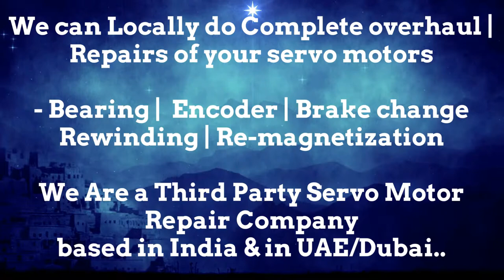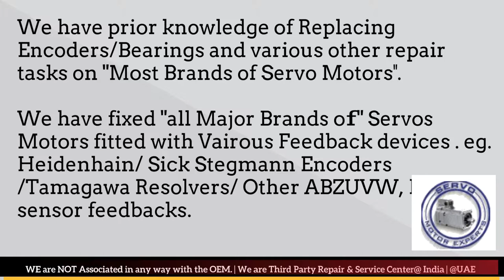TetraPak Tetra Pak Servo Motor Drive Encoder Adjust Repair Delhi Stock Used New Drive Uttar Pradesh